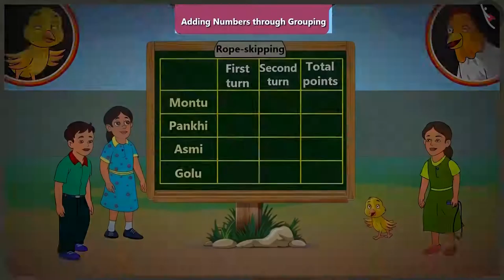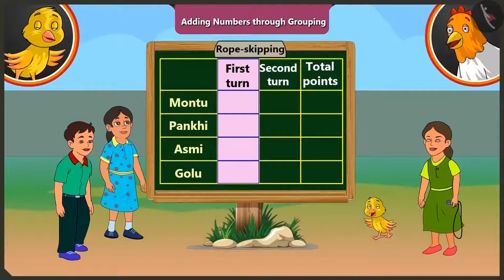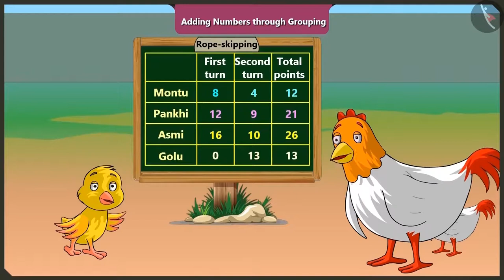Class 2 Maths Chapter 10 'Add our points' (Part 1) cbse ncert